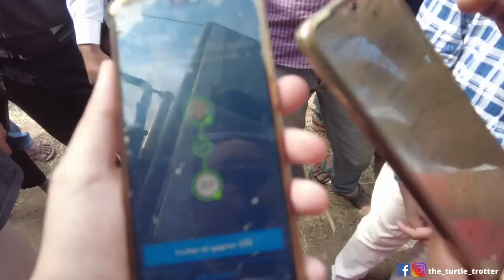S4e5 ACCIDENT SANS ASSURANCE EN INDE I COMMENT GERER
Premier accident en 18 mois de voyage, et c'est en Inde que ca devait arriver !
Comment gérer un accrochage quand on est pas dans son pays et que la personne n'est pas assurée ?
On te laisse découvrir ca dans cette vidéo !

Merci pour votre soutien et pour le partage dans votre entourage !

Rester c'est vivre, voyager c'est exister ! Nous avons une petite maison, mais notre jardin est grand comme le monde ! Didine et Nico